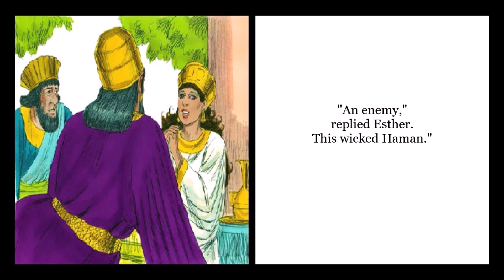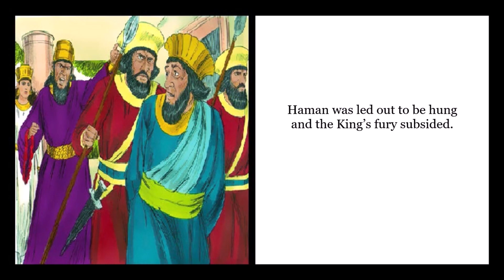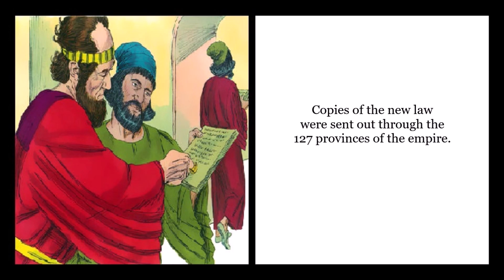A Summary of the Book of Esther (part 4)